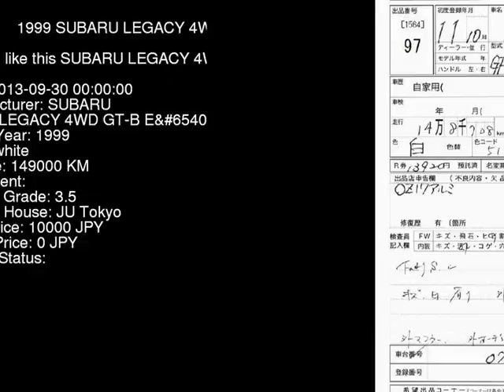1999 SUBARU LEGACY 4WD_GT-B_E BH5